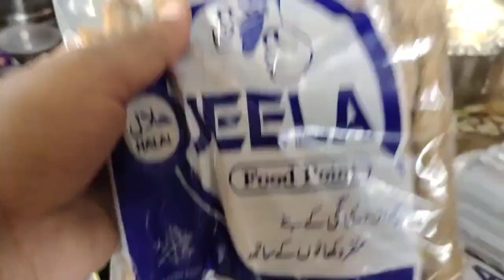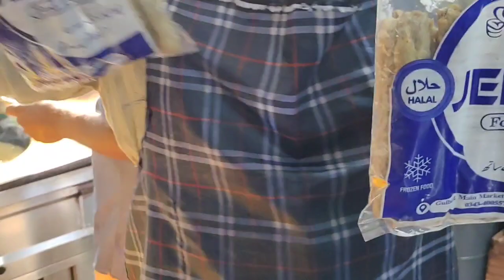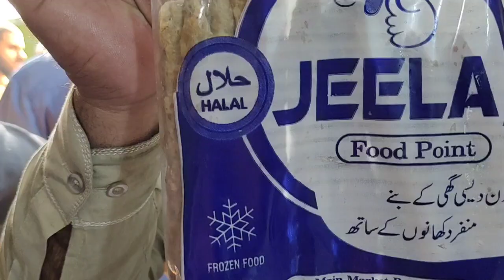Jeela Launch Own Brand Chicken Kabab || Jeela Food Point Desi Ghee Fried Kabab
Finally Jeela has launched their own brand for Chicken Seekh Kabab. Special delicious Kabab now available in Rs.400 on order. Special Kabab Fried in Desi ghee and Raita Deal in just rupees 150.
Jeela Aik Nasha ha now seems really true because a lot of people are there on daily basis to taste the delicious food.
7 days 7 different deals is yet an amazing concept because everyone can come to taste daily to taste different deals. Raita is free on daily basis.